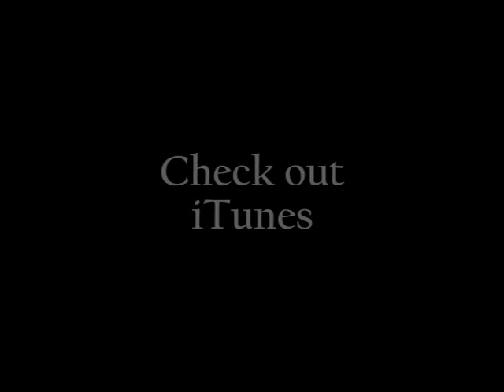柴田敬一 / 光と影 SHADOWS AND LIGHTS - Kei Shibata -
Copyrights  Westwood Records / Sound Design Music Inc.

Song : 光と影　SHADOWS AND LIGHTS
Artist : 柴田敬一　Kei Shibata

Album（配信のみ）›　アジア・ルネッサンス / ASIA RENAISSANCE
Westwood Records SDCF-1234

ピュア アコースティック ニューエイジ サウンド
ピアノの吟遊詩人、柴田敬一の５枚目 ピアノ・ソロ・アルバム
TV東京「極める」テーマ曲「地涌の菩薩」ピアノ・ヴァージョン収録

１．光と影 / Shadows and Lights
２．星雲 / Spiritual Nebula
３．ラヴァーズ / Lovers
４．マジク・ロード / The Magic Road
５．あこがれの彼女 / Dea
６．アジア・ルネッサンス / Asia Renaissance
７．スピリチュアル / Spiritual
８．地涌の菩薩 / Jiyu No Bosatsu
９．新世界 / New World

Produced by TAKA NANRI　南里高世
Associate Produced by MOKO NANRI　南里元子
Recorded at Sound Design Studio 1997

‹ 柴田敬一　 プロフィール　Kei Shibata Profile ›

アメリカ軍関係に従事していた父の影響で、幼い頃からジャズやポップスなどの洋楽を聴いて育つ。3才からピアノを習い始め、9才で初リサイタル。中学時代にはプログレッシヴ・ロックを聴き、シンセサイザーに興味を持ち、高校時代にはプロの道を歩み始める。日本を代表するサックスプレイヤー、松本英彦氏との出会いから、ジャズクラブへ頻繁に出演するようになり、その後ニューヨークへと活動の場を拡げ、マイルス・デイビスバンドのメンバーなど、世界のトッププレイヤーと共演。帰国後は「ライツ・アンド・シャドウズ」「ウインド・エコー」「ムーン・チャイルド」「プラネット」「アジア・ルネッサンス」などのCDを発表し、ニューエイジ・ミュージックの旗手として注目される。

★このコンテンツ（画像・動画・音声）の権利は Westwood RecordsとSound Design Music Incが有しています。Westwood RecordsとSound Design Music Incの許可無く複製したり、アップロードすることを禁じます★

Westwood Records / Sound Design Music Inc.